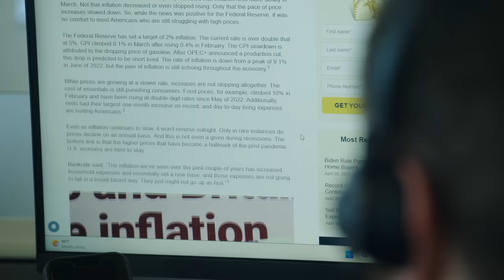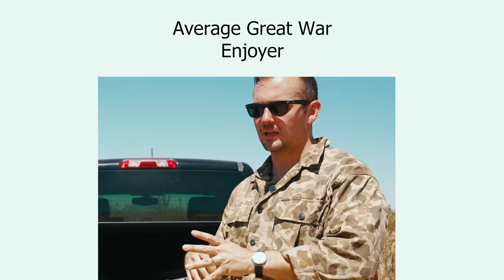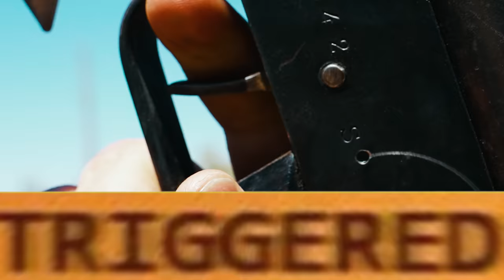The Chauchat: French Firepower of WW1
The French Chauchat is an Iconic LMG of World War 1. It has a reputation as a jam machine, that was unreliable. I'm sure in some cases deserved, but when it's not exposed to the hell of trench warfare it was quite reliable. It was however a terrible gun to shoot.

00:00 VIVA LA CHAUCHAT
01:31 I LOVE SPOSNORS
03:10 HE NEVER FORGETS ANYTHING
07:08 SHE LOW KEY BAD
10:18 ERGOS
12:15 CHAUCHAT BELT
15:21 The horrors
19:25 Manuel of arms
22:09 THE END